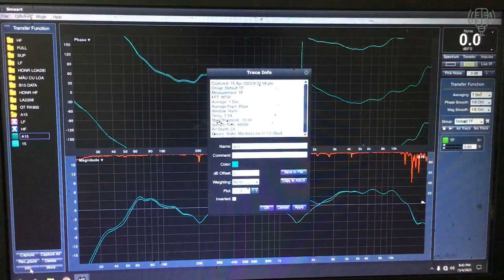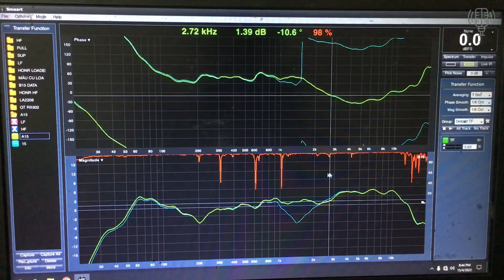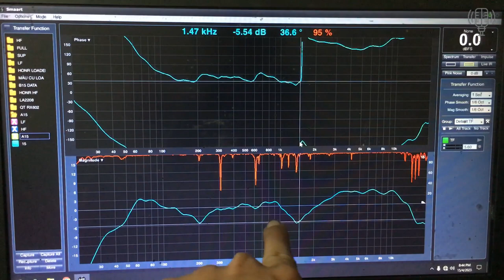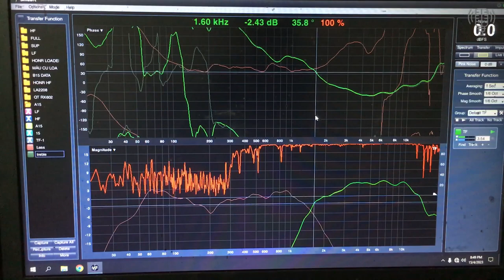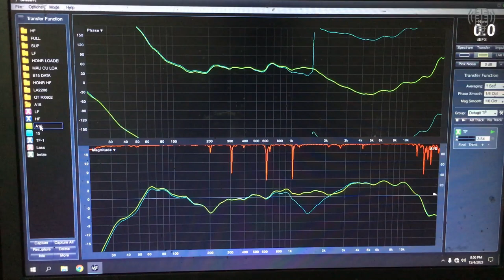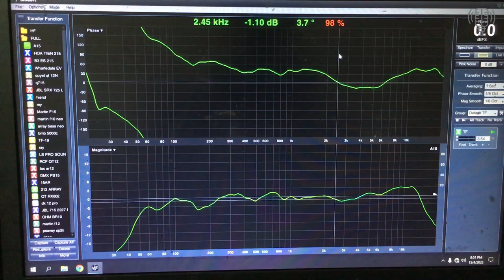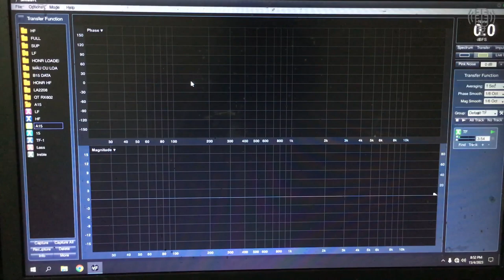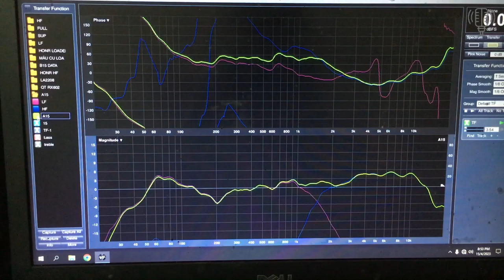Đúng PHASE & Ngược PHASE với củ loa & phân tần Giả thíc chi tiết & đầy đủ